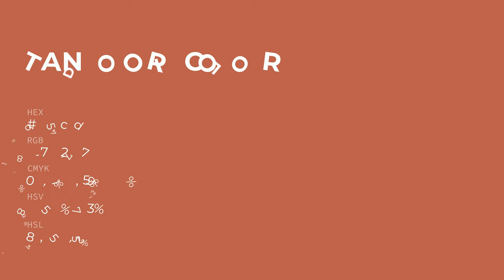Tandoori color bb5c4d hex color - Orange color - Cool color bb5c4d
What color is Tandoori ? bb5c4d hex color - Orange color - Cool color bb5c4d

Hex bb5c4d Color Code is also known as Tandoori color.

Hex bb5c4d Color code in RGB color code model is created after adding 73.33% red color, 36.08% green color and 30.20% blue color.
Hex bb5c4d Color code in CMYK color (process color) code model is generated after subtraction of 0% cyan, 50% magenta, 58% yellow and 26% black.